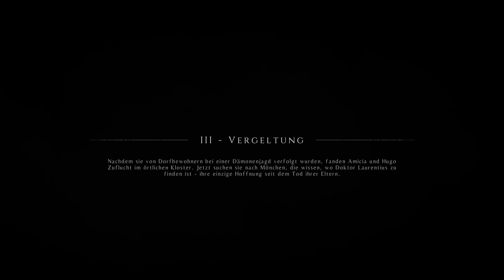A Plague Tale Innocence - 🛠 ( PC / 4K) - 003 - Vergeltung - Im Kloster der Ratten ⚰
Ein Sehr Cooles Games in der man gegen sehr vielen Ratten und die Pest kämpf
Eine tolle Story mit einer Schwester die ihren Bruder Beschützt .. es Spielt im 13. Jahrhundert
Viel Spaß
grüße euch alle ganz herzlich die schauen "!

Auch mal reinschauen Danke..